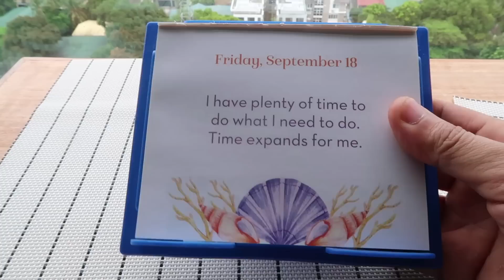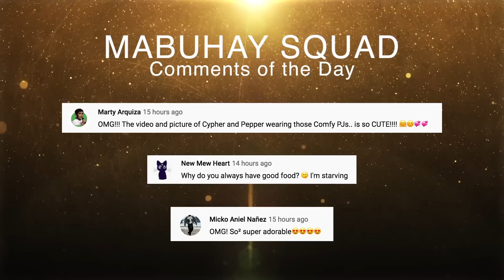OMG! We're Addicted To A New TV Series | Vlog #971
RJ and I found a new bonding routine. We are so hooked on a TV series that we stay up late and crave for more episodes. Do you guys enjoy binge-watching movies and shows?